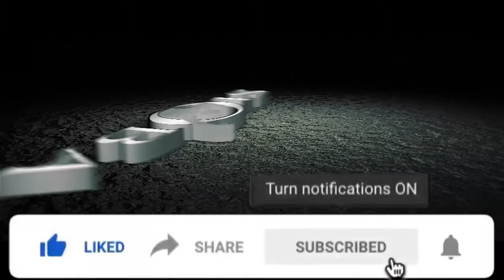סנתה סיובה מגיע לתל אביב לעשות בלגן - By Sioba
חברש השתדלנו בשבילכם שימו תלייקים שלכם בכיית
טוב חברס מי שלא רשום אינסטה שלי לינק: